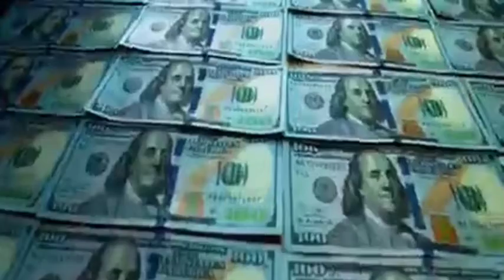𝗠𝗢𝗦𝗧 𝗨𝗦𝗘𝗟𝗘𝗦𝗦 𝗠𝗘𝗚𝗔 𝗣𝗥𝗢𝗝𝗘𝗖𝗧𝗦 𝗜𝗡 𝗧𝗛𝗘 𝗪𝗢𝗥𝗟𝗗 | 𝗕𝗜𝗚𝗚𝗘𝗦𝗧 𝗠𝗘𝗚𝗔 𝗣𝗥𝗢𝗝𝗘𝗖𝗧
𝗠𝗢𝗦𝗧 𝗨𝗦𝗘𝗟𝗘𝗦𝗦 𝗠𝗘𝗚𝗔 𝗣𝗥𝗢𝗝𝗘𝗖𝗧𝗦 𝗜𝗡 𝗧𝗛𝗘 𝗪𝗢𝗥𝗟𝗗 | 𝗕𝗜𝗚𝗚𝗘𝗦𝗧 𝗠𝗘𝗚𝗔 𝗣𝗥𝗢𝗝𝗘𝗖𝗧 Architectural development signifies a country’s economical growth. If you see what Dubai was a few decades ago, you will not be amazed by what they are today. They converted a desert into a tourist destination and business hub where people from around the world come to either visit or to do business. However, the craze of architectural development has led to some unavailing events as well. Here is a list of the most useless megaprojects in the world that will amaze you.

Did you know that there is a capital city that was built for millions of people but remains practically empty, and that the US wasted $17 billion for a mega project that was never even used and remains completely useless to this day. Today, we will explore five of the most useless megaprojects in the world

most useless mega projects in india, most useless megaprojects in the world